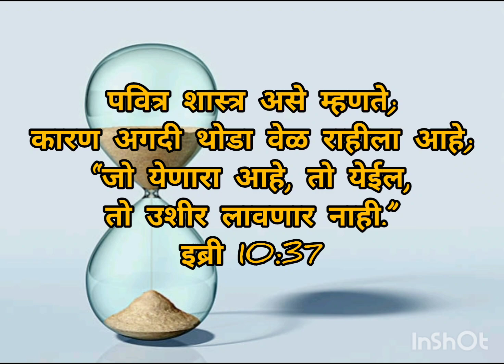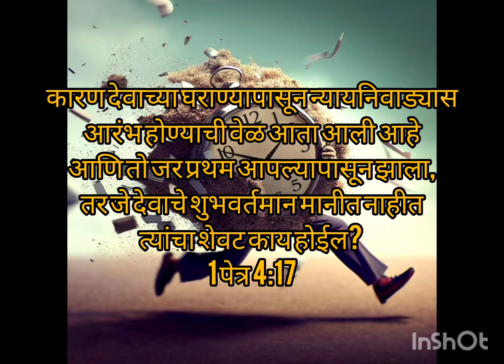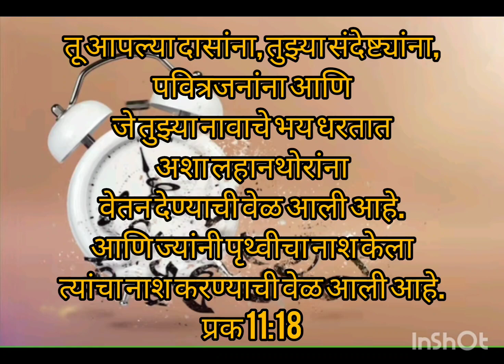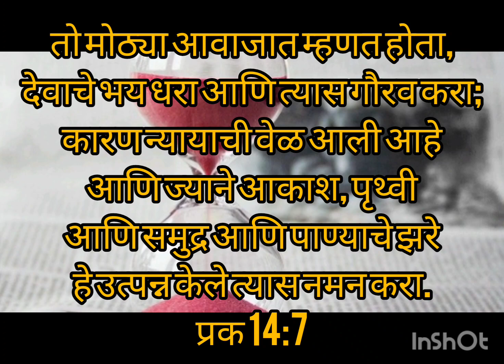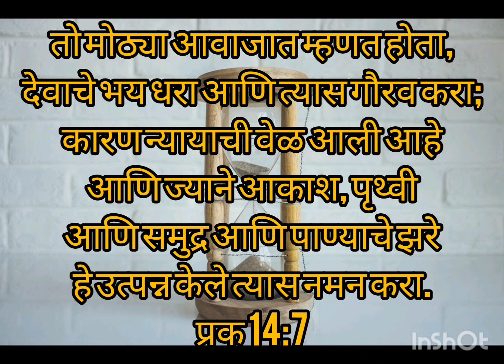चालली घटीका, कर विचार हीचा आधी| Chalali ghatika| @marathi @christiansong।।उपासना संगीत गीत|@UPASANA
Song:- चालली घटीका
Lyrics:- रेव्ह. ना. वा. टिळक
From:- उपासना संगीत नं:६२२
Composed and Singing by
TWR Upasana/Marathi

Original Lyrics:

यात्रीका...यात्रीका...चालली घटीका..

ध्रु. चालली घटीका, कर विचार हिचा आधीं

१.जीवन म्हणजे घडी आतांचि, खाणं तुझ्या हि अस्तित्वाची
सुखदुःखाची अनुभूतीची संधी हि साधी,...यात्रीका...
कर विचार हिचा आधीं

❌२.श्रुद्धि वृद्धी विक्रम, कीर्ती, सुख, संपत्ती, भुक्ति, मुक्ती
हीच घड़ी निजहृदयिं धरिती हीच तुज बोधी...यात्रीका...
चालली घटीका...

३.सत्कार्थी जरी गेली घड़ी हीं,स्वप्न मागचें तरी सुखदायि,
आशामय मग पुढचें पाहीं, सोड रे धुंदी...यात्रीक...
चालली घटीका...

४.गेली घडी, हैं स्वप्नच झालें पुढची, मृगजळ पुढतीं ठेलें
खरे तुझ्या जें हातीं आलें पदरीं तें बांधी...यात्रीका...
चालली घटीका...

सलाम सर्वांना,
   हे जे गीत मी आपल्या करिता/समोर आणले आहे ते उपासना संगीत मधील गीत आहे... आपल्याला देवाने कशासाठी जन्म दिला आहे, त्याचा आपल्याला जन्म देण्याचा उद्देश काय आहे.. आणि आपण या जगात हरवून न जाता आपण आपल्या जीवनाचा उपयोग प्रभू येशू ख्रिस्त याच्या गौरवासाठी केला पाहिजे कारण प्रभू येशू ख्रिस्त येण्याची वेळ जवळ आली आहे, वेळ सरत चालली आहे आणि आपण याचा विचार करून योग्य ते संधी साधायला हवी आहे हे या गीताच्या बोलातून आपल्याला कळते..
धन्यवाद🙏

The purpose of this song is not to infringe any copyrights.
We give all the credits to the original song writer and Singing team(TWR Upasana). The sole purpose of the song is Praising God Only and personal blessing.
May God Bless you... Amen🙏